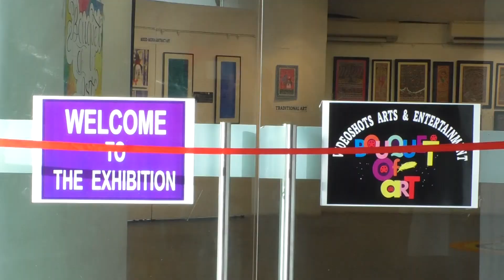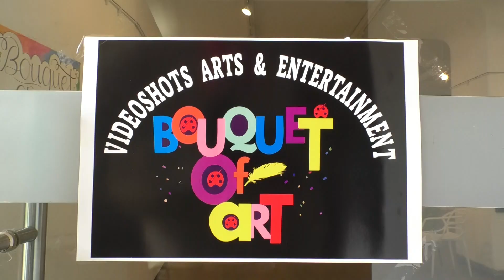Day-1 Bouquet of Art Grand Opening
Day-1 The grand opening ceremony of the art show 'Bouquet of Art' by Chief Minister Shri Bhagat Singh Koshyari, Guest of Honours - Shri Sadashiv Kulkarni and Shri Bhagwan Rampure.
The ceremony was attended by all participating artist, Abhay Mastram, Querysh Basria, Vaishali Rajapurkar,  Rakhee Shah, Ava Nagporewalla, Aarushi Kumar, Neelu Dabas, Shushruta, Lokesh, Sakina Mandsaurwalla, Ajay Jha, Yogita Gabra near and dear ones.
Function started with the opening welcome speech by Devan Bhayani _MC of the Show followed by small speech by CEO founder Anjali Kaur Arora who stated the simple quote Good is enemy of Great so motivated to do great things and achieve great goals in life..
Governor also in his speech appreciated the art work  and the artist shared some of his old memories.
Overall it was the grand start of the show